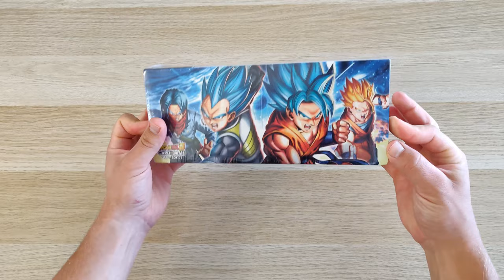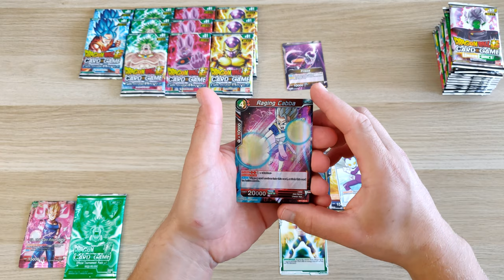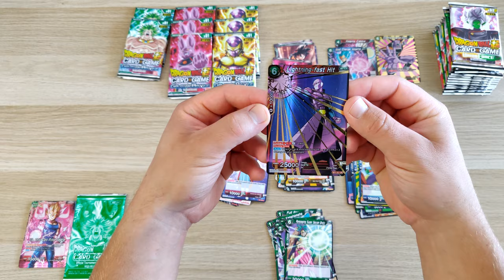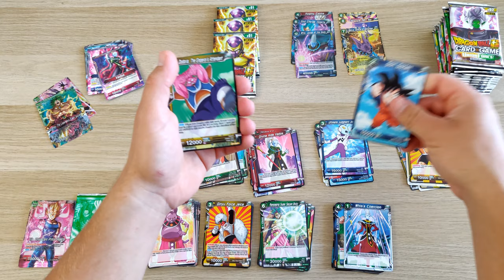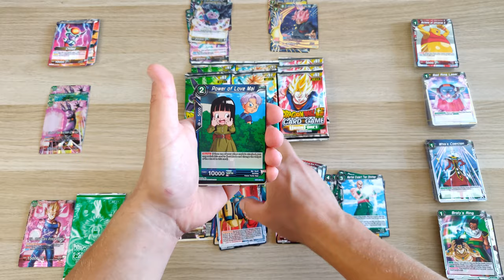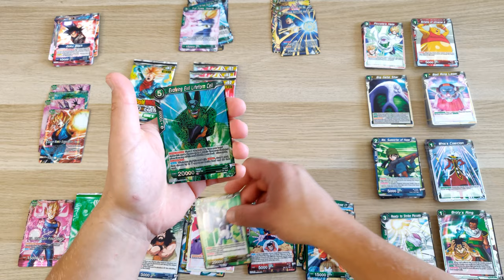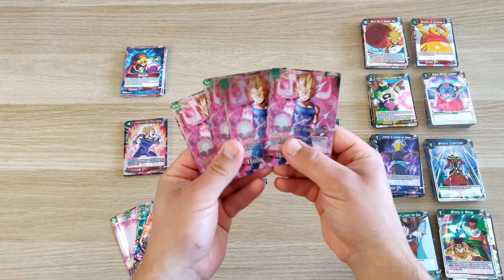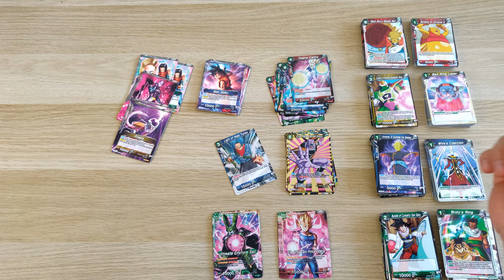DRAGON BALL SUPER CARD GAME DRAFT BOX 01 Ep.02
Hej!
Prezentuję przed wami zawartość DRAGON BALL SUPER CARD GAME DRAFT BOX 01

Druga część odcinka specjalnego, w którym porównujemy zawartość 2 takich produktów sprzedawanych na różnych rynkach...